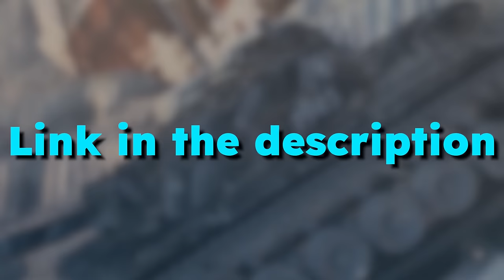Get Infinite Ducats And Whole Asia In 50 Years Using This Strat In EU4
In this video I'll showcase an OP opening for China in Europa Universalis IV.

Timestamps:
00:00 Opening Moves
02:46 Nomad Frontier
03:59 Committing Bank Fraud
07:31 Conquering Manchuria
10:57 Unifying China
14:06 Forming Manchu
15:26 Blobbin'
17:45 Forming Qing
19:28 Conquering Korea
20:18 Conquering South East Asia